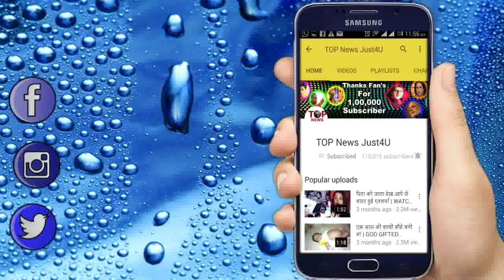NAAMKARAN: “जिंदा” है अवनी के पापा “आशीष” | AASHISH IS ALIVE